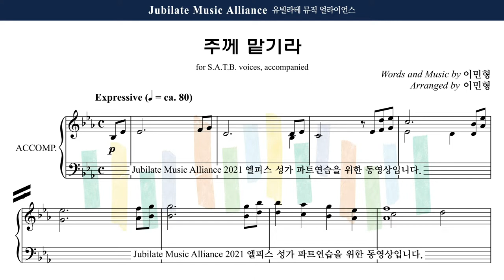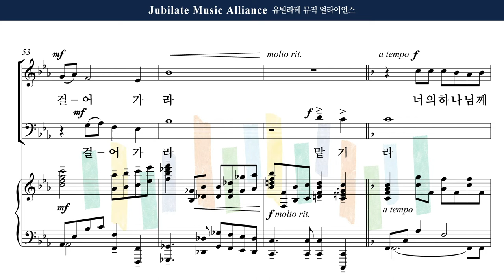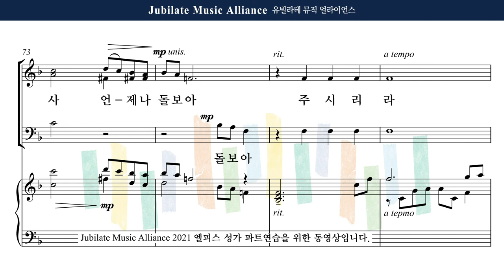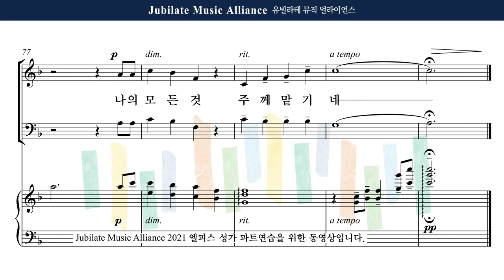[유빌라테] 엘피스 성가 14. 이민형 - 주께 맡기라 Male